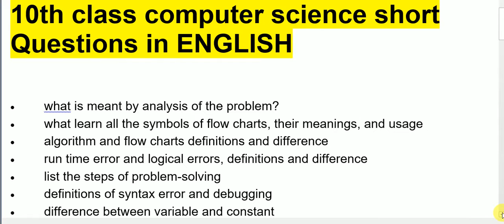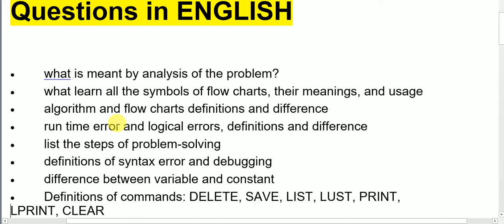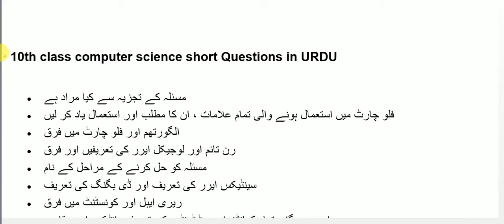10th Computer Science Guess Paper 2020 - Computer Science Guess Paper 2020 - Matric Computer Guess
Channel Ownership
Sultan Brothers